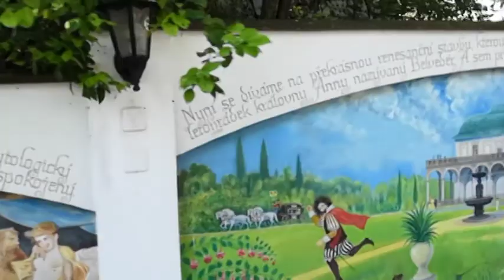Nika z Ostravy v Praze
snad se bude video libit